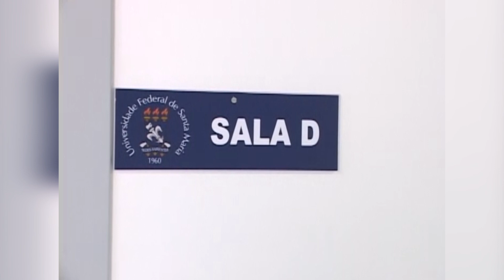UFSM oferece sete vagas em concurso público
Salários iniciais variam entre  R$ 2 e R$ 4 mil